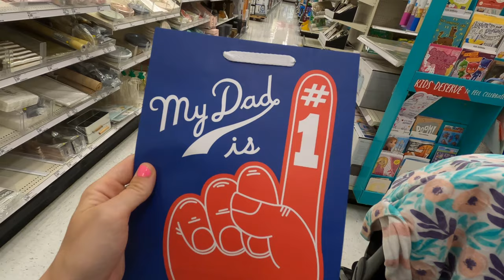GOPRO HERO 9?! HAPPY FIRST FATHER'S DAY GILBERT!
It's Gilbert's FIRST Father's Day! Neither one of us really wanted kids until we met each other. Isn't that funny how that works? After we met and started dating we knew that each one of us was the perfect fit to raise a family.

Fast forward and we have Penny. The greatest gift we could have ever asked for. She's 5 months old now and full of personality.

Happy Father's Day to all the dads out there watching this.

Go Pro Hero 9